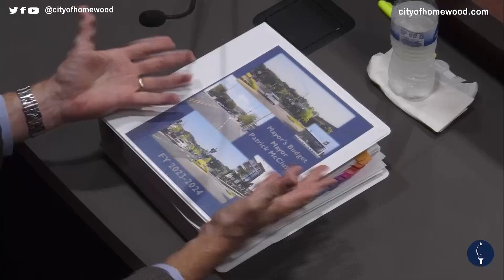2023-24 City Budget Passed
The Homewood City Council approved the 2023-24 budget last night. To learn more watch the full council video